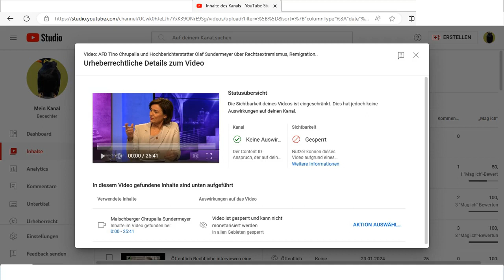Humanitäre und Entwicklungshilfe: Cem Özdemir "da geht´s glaube ich um ein paar tausend Euro" !!!